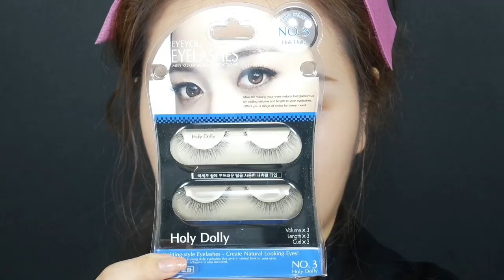[터미네이터 제니시스] 여전사 뷰티 메이크업 영상